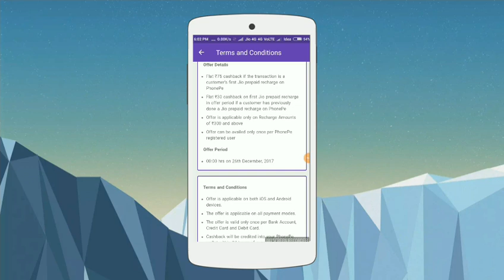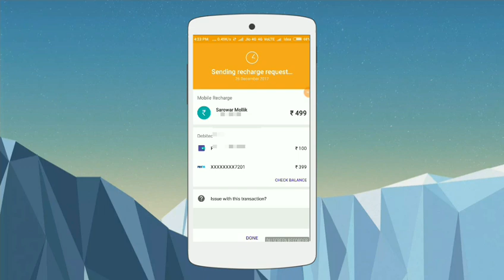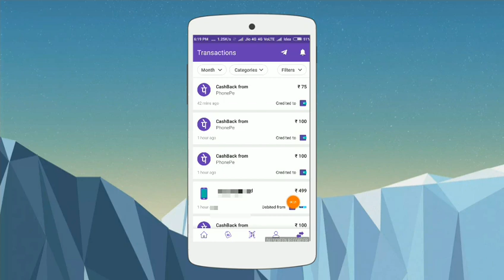Jio Recharge Dhamaka Offer 75rs CashBack in Your Bank account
Join PhonePe App Sing Up And Add Your Bank account 225rs Bank Cash and Per Refer Direct 100rs Instant Bank Transfer Good Castomare Support